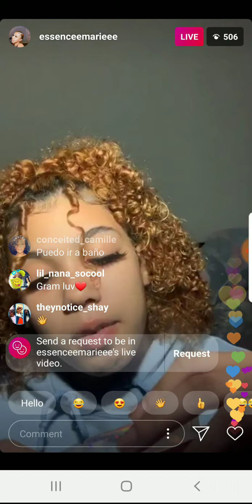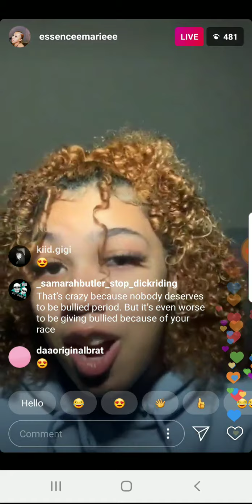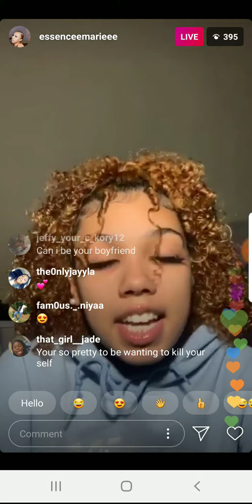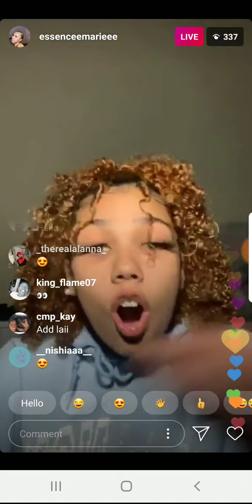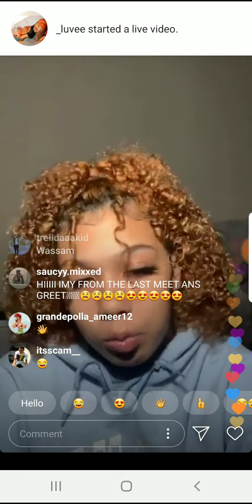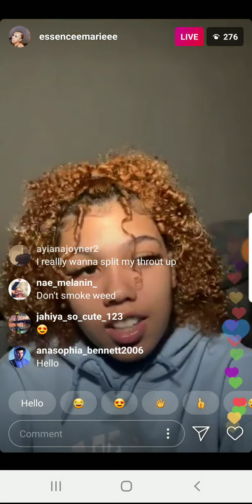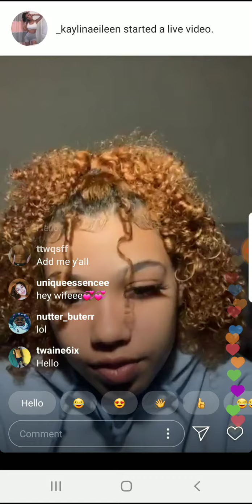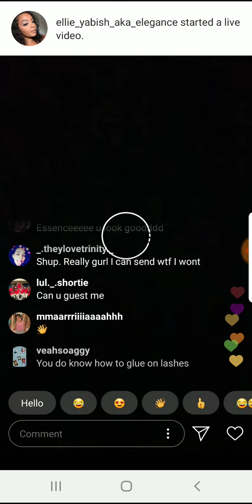ESSENCE MARIE INSTAGRAM LIVE